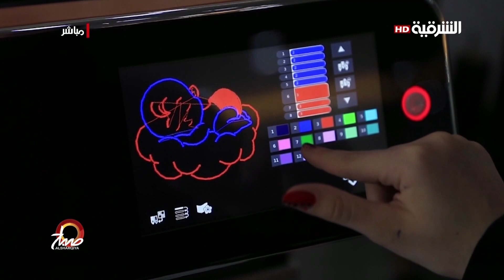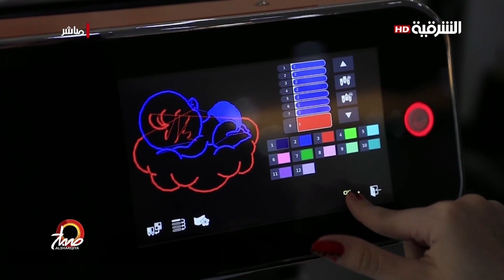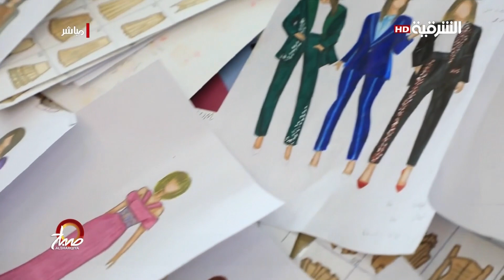صباح الشرقية | 15-02-2023